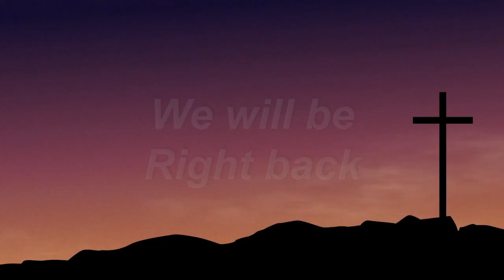The King-Shepard and His Church